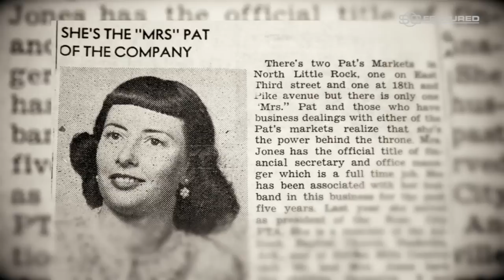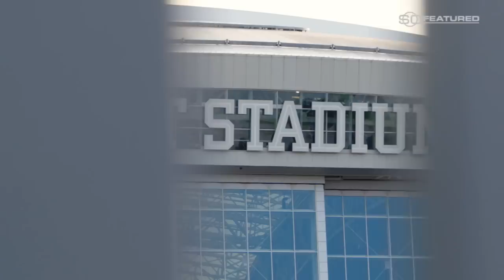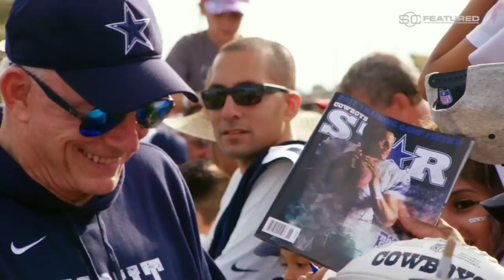Building Jerry Jones' World | SC Featured | ESPN Stories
Dallas Cowboys owner Jerry Jones shares how he's climbed the ladder to the top and the impact his family has had on his career.